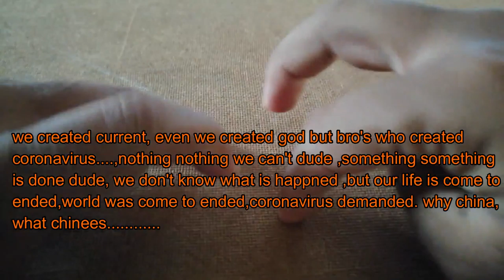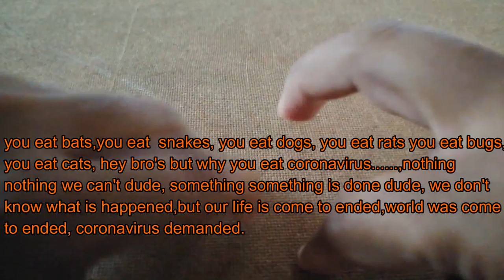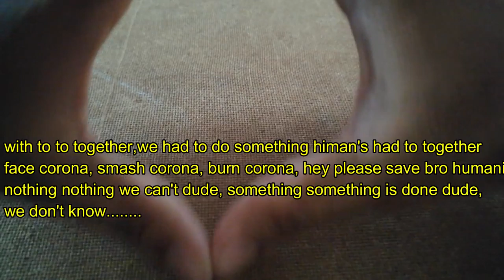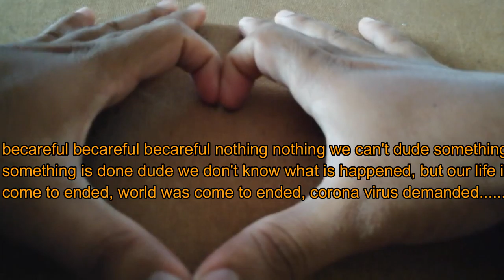CoronoVirus Trending Song Music By Frustrated Student World In Crisis China Virus || Fantastic Earth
always please song
song lyrics:
Guy's here my voice, this song is for epidemic corona virus,
nothing nothing we can't dude, something something is done dude.
we don't know what is happened,but our life is come to ended
world was come to ended, coronavirus demanded.
Mydear brothers and sisters listen my words.
we created Money, we created games, we created medicines,
we created light, we created current, even we created god, but bro's who created
coronavirus. , nothing nothing we can't dude , something something
is done dude, we don't know what is happened , but our life is come to
ended,  the world was come to ended, coronavirus demanded. why china,
what chinees you eat bats, you eat  snakes, you eat dogs, you eat rats you eat bugs,
you eat cats, hey bro's but why you eat coronavirus. , nothing
nothing we can't dude, something something is done dude, we don't
know what is happened, but our life is come to end, the world has come
to ended, coronavirus demanded. clean your hands, clean your house, clean your place, clean your
moth please please please please don't don't touch anyone, don't don't
touch any hand , don't don't touch anything please please please
maintain maintain cleanliness, sustain sustain humanity,  please keep the
napkin, please keep the mask, save the people save humanity. nothing nothing we can't dude, something something is
done dude,
we don't know what is happened, but our life comes to ended, world
was come to end, coronavirus demanded..., same to same come
again, we faced bird flu, we faced swine flu, we faced SARS, we faced
ebola
we faced every disease...with to to together, we had to do something human's had to together
face corona, smash corona, burn corona, hey please save bro humanity
we don't know what is happened, but our life is come to ended, world was come to
ended coronavirus demanded,. , american's, europian's, Russian's,
china's, Japanese, indian's , Africa's, Australian, Canadian,
Brazilian's, etc...
come to religion's its Christianity, Islam, Hinduism, jews, Buddhism, Sikh's, Jain's what ever please please, please
 come bro's
faced it bro's, smashing it bro's what coronavirus, a guy's hear my voice
this song is for epidemic coronavirus, save yourself, save the society
sove humanity becareful becareful becareful nothing nothing we can't dude something
something is done dude we don't know what is happened, but our life is
come to ended, world was come to ended, coronavirus demanded.
Hai friends,
#9 fantastic adventures videos #10 fantastic adventures youtube channel
#11 fantastic avengers #12 fantastic action #13 fantastic adventure channel.
design design fashion fashion technology,technology time time